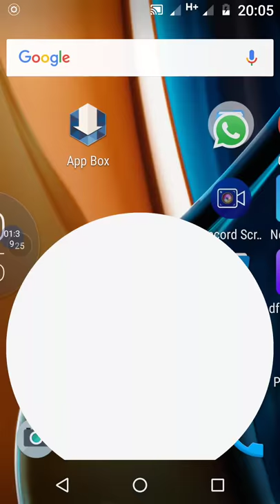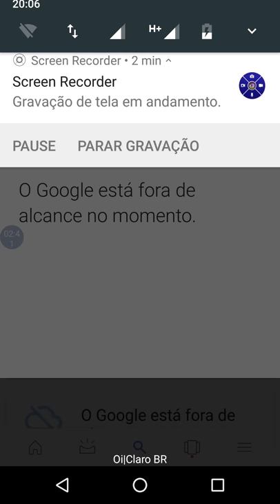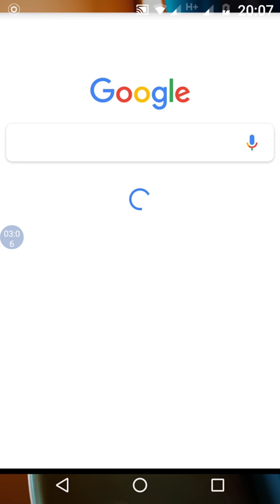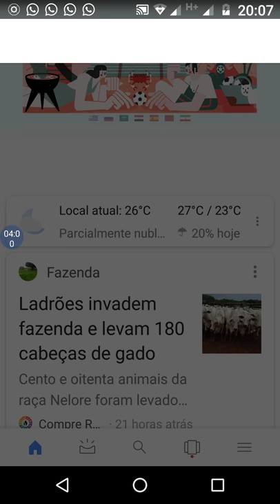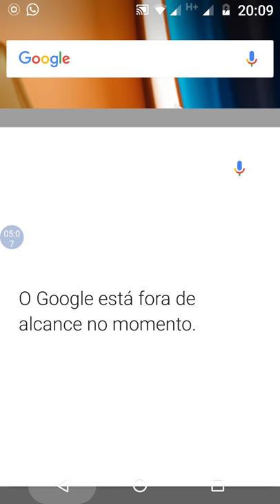Pesquisas por voz, como fazer?